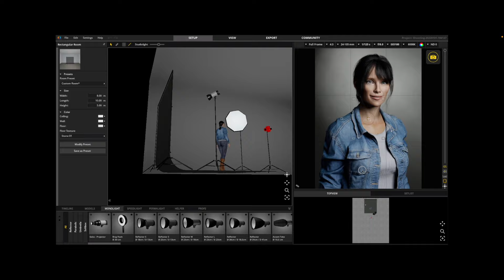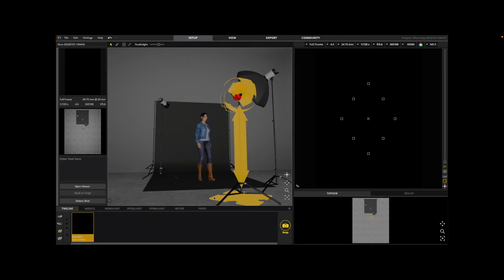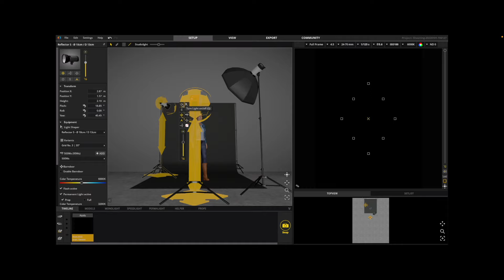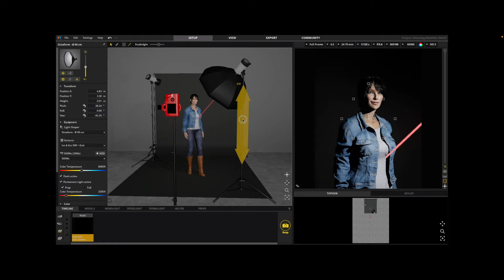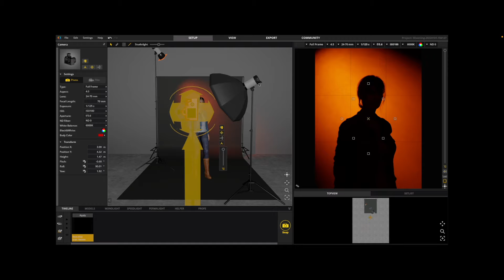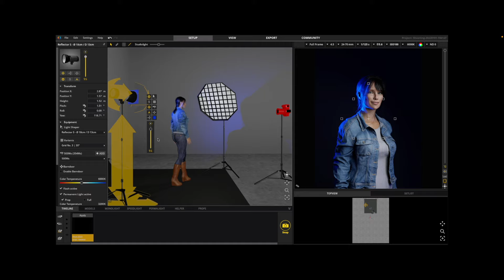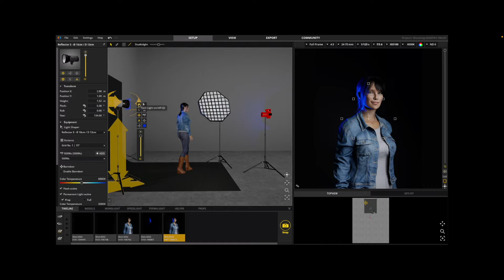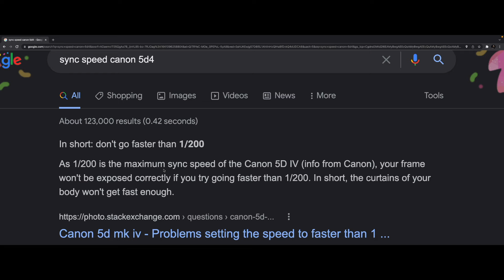Cómo matar la luz ambiente